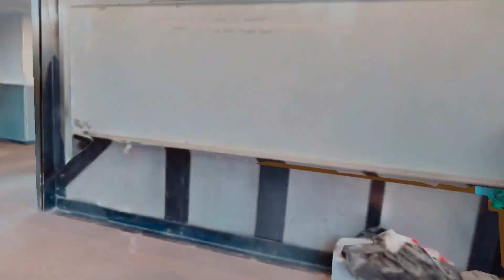Flowers Invention Studio VRChat World on Quest Standalone with Hand Tracking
This is a demonstration of viewing Georgia Tech’s Flowers Invention Studio on Quest 2 standalone with hand tracking. Students who are a part of of the VR community are more likely to engage in a VRChat world because they can be whoever they want, don’t have to download a separate app to try it, and it’s cross platform between Quest 2 standalone and PCVR with different graphics tiers for both! This is one of the easiest platforms for multiplayer tours in VR across platforms.